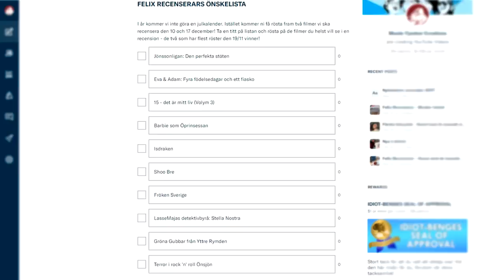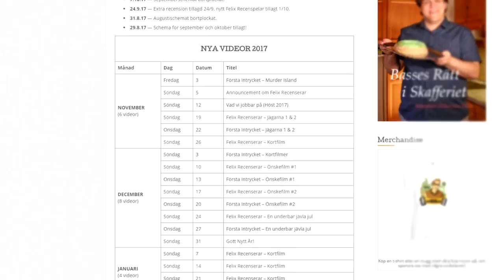ANNOUNCEMENT OM FELIX RECENSERAR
Här kommer en uppdatering om allt vi kommer göra i serien de närmaste månaderna!

Box 64
281 21 Hässleholm

FÖLJ OSS!